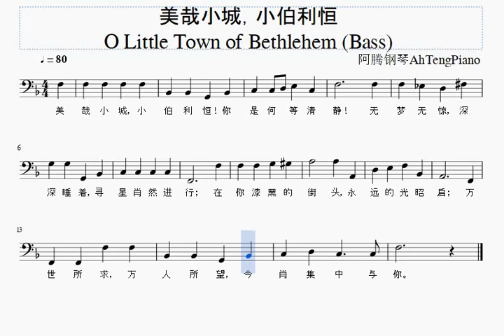美哉小城，小伯利恒 O Little Town of Bethlehem (诗班分部旋律- Bass)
Key of the Song: F key